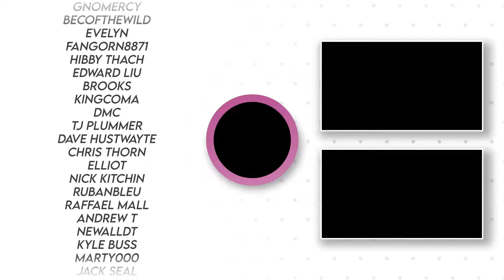A HIDDEN GEM On Switch We ALMOST Missed! | New Star GP Review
New Star GP is an arcade/simulation hybrid F1 racer which includes a full career mode. It has just released on the Nintendo Switch, is it worth getting? Well, let's find out.

Happy Gaming
Mark & Glen
SwitchUp

Review video created by Glen Bolger